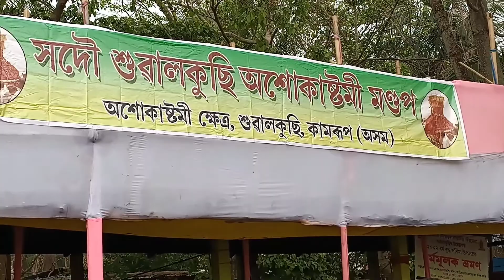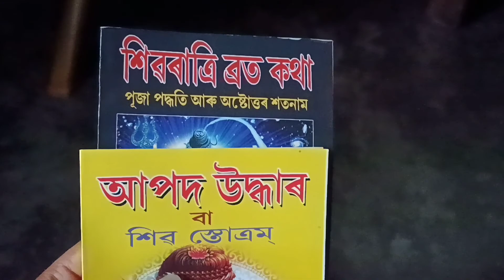astomi sualkuchi/আজিৰ দিনটোত কিয় অস্তি বিসৰ্জন দিয়া হয়?Surabhi's Life/afurantaPrayaas#assamesevideo